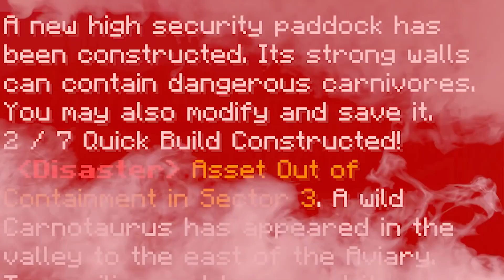FEEDING THE DINOSAUR+ Jurassic World Minecraft